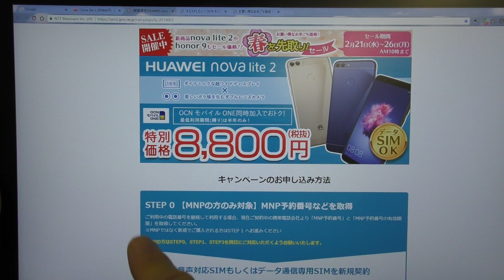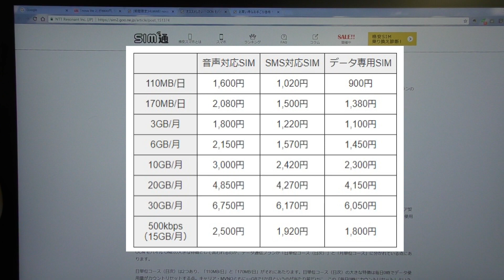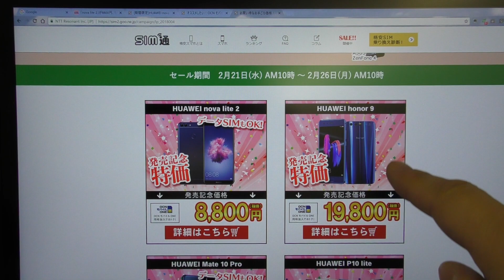データSIM契約でもオッケー！nova lite 2 が8,800円で販売中！MATE 10 PROも59,800円！2018年2月26日10時まで在庫限り！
動画公開日2018年2月21日18時24分
SIM通の春のキャンペーン情報を共有させて頂きます。
※2月24日追記ーーー
nova lite 2 のデータ契約は受付終了したようです。
ーーーーー

お申込みされる際は必ず下記リンク先の内容をよく読んでお申し込みください。
キャンペーン期間：2018年2月21日～2月26日10時まで

HUAWEI nova lite 2 【OCNモバイルONE SIMカード付】 (データSIM（ナノ）, Black)  ￥ 24,624

【 shizuka-will- 】HUAWEI nova lite 2 ケース TPU 高透明 耐衝撃 衝撃吸収 ストラップ付 ファーウェイ novalite 2 nova lite2 ソフト クリア ケース カバー  ￥ 1,150

レイ・アウト HUAWEI nova lite 2 フィルム TPU 光沢 フルカバー 衝撃吸収 RT-HNL2F/WZD  ￥ 1,166

FREETEL REI 2 Dual (WHITE)　￥ 39,744

FREETEL REI 2 Dual ケース シリコン さらさら アンチダストコーティング / ホワイト (半透明) IN-FRE2DC1/W ￥ 1,382

日本製 指紋が目立たない 光沢液晶保護フィルム FREETEL REI 2 Dual (FTJ17A00) OverLay Brilliant OBFTJ17A00/12  ￥ 980

PET製フィルムなのに強化ガラス同等の硬度！ 『9H高硬度【反射低減】保護フィルム FREETEL REI 2 Dual (FTJ17A00)』 ￥ 1,213

FREETEL Priori 5 [FTJ17C00]　￥ 18,865

ASUS ZenFone Max Plus M1 ZB570TL【日本版】ゴールド【正規代理店品】(オクタコア/4GB/32GB/DSDS/4,130mAh) ZB570TL-BK32S4/A ZB570TL-GD32S4/A  ￥ 31,881

ASUS ZenFone4 MAX ZC520KL【日本版】ブラック【正規代理店品】(オクタコア/3GB/32GB/トリプルスロット/DSDS/4,100mAh) ZC520KL-BK32S3/A
￥ 23,147